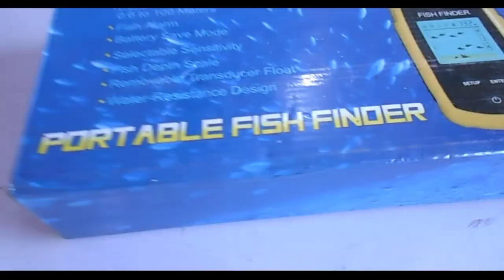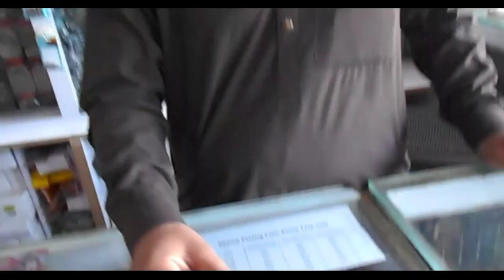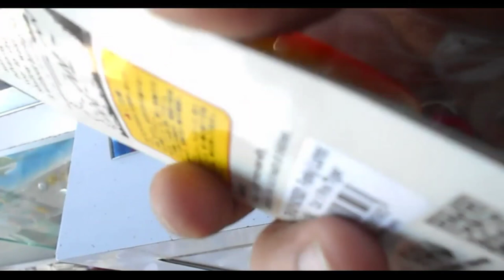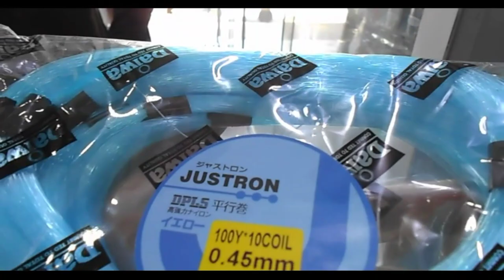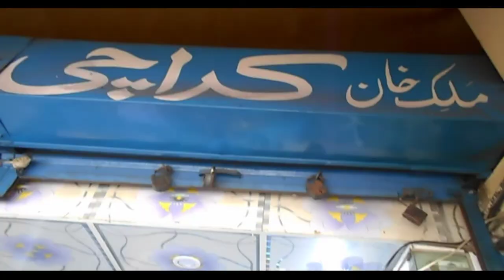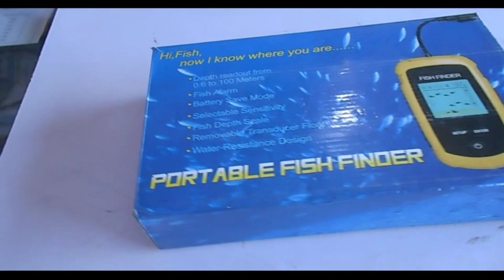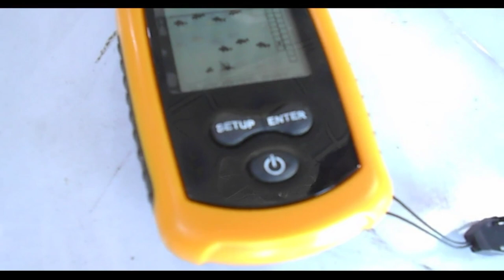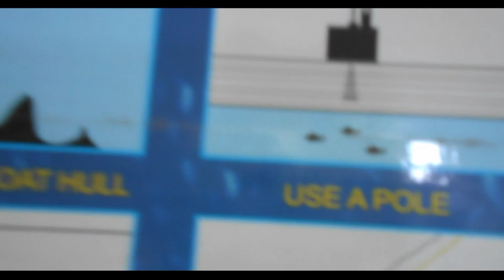Fish Hunting Equipment I Fish Catching Accessories& Complete Information I Karachi Fishing Store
A Beginner's Guide for Fishing Gear and Complete information First Time in Urdu and Hindi of its equipment. Fish Hunting Equipment I Fish Catching Accessories& Complete Information with Rate I Explore Karachi,

Location: Karachi Fishing Store, Kemari, Karachi.

Assalam O Alaikum! My name is Asim Mukhtar I'm a Vlogger and from Karachi.